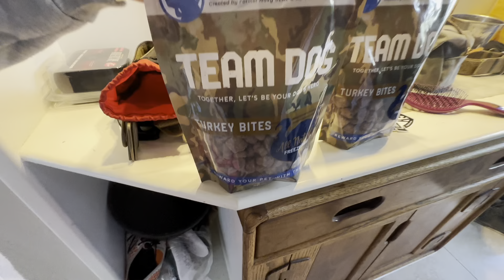WE'VE GOT PUPPIES!!!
The Ozzy x Layla pups are now 7 weeks old!!